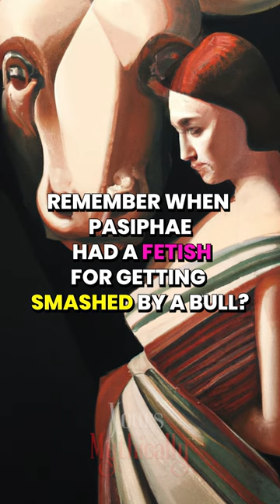Pasiphae Wanted To Smash It With A Bull? | Yours Mythically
In this video, we will discuss about Pasiphae's fetish of getting smashed by the bull. This happened when Pasiphae's husband offended Poseidon and resulted into Poseidon cursing his wife. Watch the entire video to know the whole story.

While you're at it, check out some of our other videos from different mythologies :